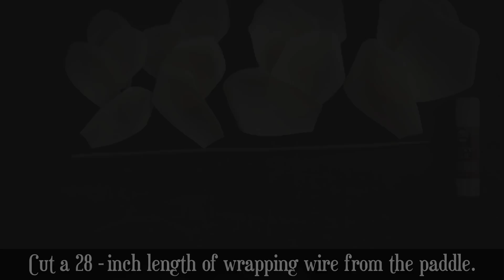How to Make Crepe Paper Roses with an Old Fashioned Paper Flower Kit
This is the assembly video for the Smile Mercantile Crepe Paper Rose Kit (edit: sold out, thank you!)